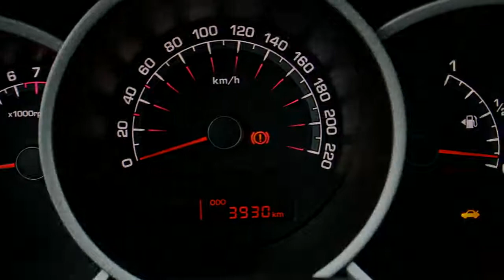Kia Venga 1.4 CVVT AIRCO PDC LMV 3.930 KM STOELVERWARMING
9-ZRK-80 3.930 km
  Prijs:     € 15.940
  Merk:     Kia
  Model:     Venga
  Type:     1.4 CVVT AIRCO PDC LMV 3.930 KM STOELVERWARMING
  Bouwjaar:     2014
  Transmissie:     handgeschakeld
  Kleur:     Grijs metallic
  BTW/Marge:     btw

Accessoires
* 3e remlicht
* 100% dealer onderhouden
* ABS
* Achterbank neerklapbaar in delen
* Achteruitrijcamera
* Airbag bestuurder
* Airbag passagier
* Airbags
* Airco
* Airconditioning
* Armsteunen voor
* Audiobediening op het stuurwiel
* Bagage afdekhoes
* Bekerhouder
* Bluetooth Carkit
* Boekjes en onderhoudsdocumenten JA
* Boordcomputer
* ESP
* Getint glas
* Glas extra getint
* Gordijnairbags
* Hill hold control
* Hoofdsteunen actief
* Lichtmetalen velgen
* Metallic lak
* Middenarmsteun voor
* Mistlampen voor
* MP3
* Multimedia voorbereiding
* Parkeersensoren
* Parkeersensoren achter
* Radio/CD speler
* Rokersvrij uitvoering
* Ruitenwisser achter
* Side-airbags
* Startonderbreking
* Stuurbekrachtiging
* Stuur multifunctioneel
* Toerenteller
* Verwarmbare buitenspiegels
* Verwarmde stoelen
* Zij-airbags voor

Zoekt u een nieuwe Kia Venga voor een gebruikte prijs ? afkomstig van eerste eigenaar . Zeer Luxe uitvoering met oa : Lichtmetalen sportvelgen , Parkeersensoren , Bluetooth carkit , Airco , radio/cd/mp3 met stuurbediening , Ipod/Usb/Aux aansluiting , Middenarmsteunen voor en achter etc . 30 foto's op onze website .

Aanbieder
TOP autos
Zesweg 150
6604BP WIJCHEN